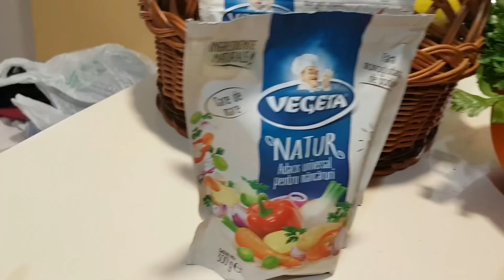Ghiveci gustos cu Peste și cartofi Pireu de la Bunica